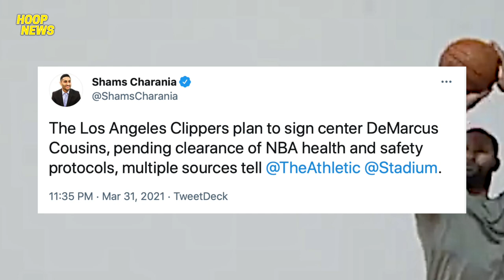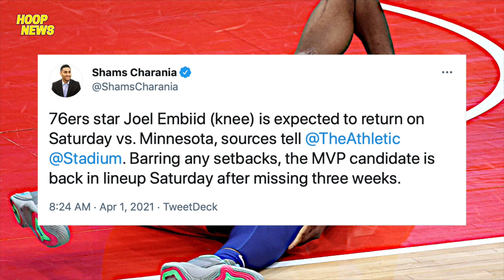DeMarcus Cousins Pupunta Sa Clippers At Bubuo Ng Isa Pang Big 3?